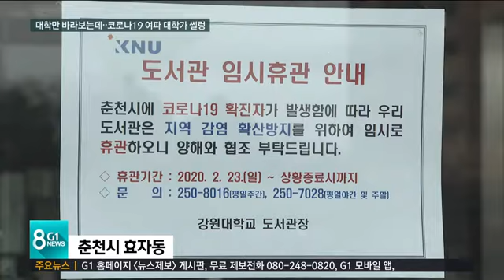대학만 바라보는데..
첫 유학생 확진자가 다와서 대학가의 긴장감이 높아지고 있습니다만, 원래대로라면 내일 모든 학교가 새 학기를 시작하는 시기입니다.